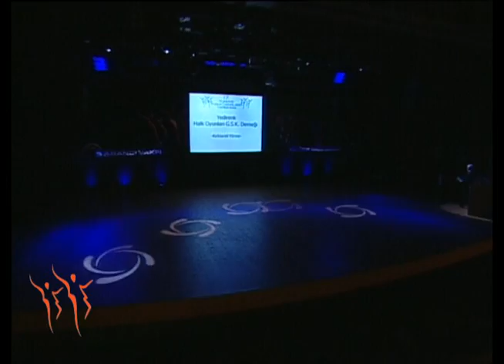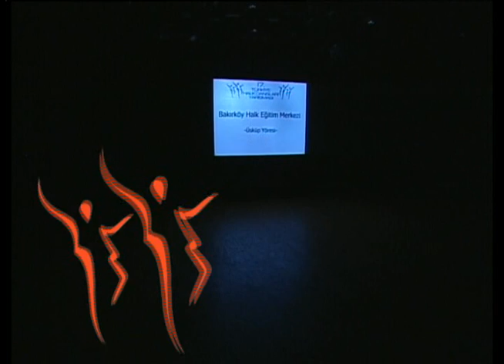17. Türkiye Halk Dansları Yarışması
Geçen yıl 6 ilden 16 ekibin girdiği yarışmaya, bu yıl 36 ilden 51 halk dansları topluluğu elemelere katılnaya hak kazandı. Ön elemeler 1 Mart 2009'da Hatay - Mustafa Kemal Üniversitesi'nde, 7-8 Mart 2009 tarihlerinde Ankara - Çayyolu Tiyatrosu'nda, 21-22 Mart 2009 tarihlerinde İstanbul - Zübeyde Hanım Öğretmenevi'nde,11-12 Nisan 2009 tarihlerinde İzmir - Sabancı Kültür Merkezi'nde ve 18-19 Nisan 2009 tarihlerinde Trabzon - Karadeniz Teknik Üniversitesi'nde olmak üzere toplam sonucunda 5 farklı bölgede gerçekleştirildi.